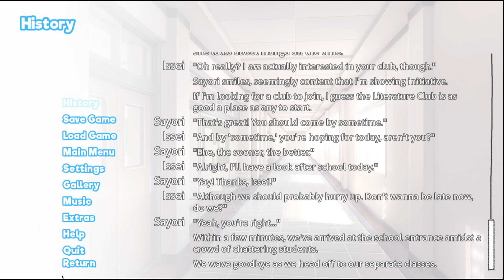BLUE SKİES ' a Başlıyoruz | Doki Doki Blue Skies #1